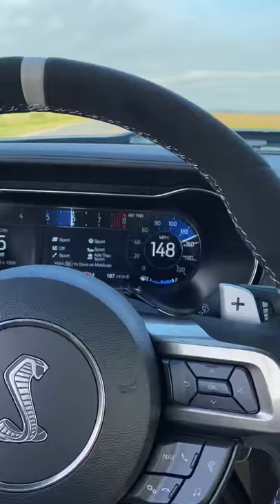2020 SHELBY GT500 BRUTAL ACCELERATION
100% Stock 2020 Shelby GT500 Carbon Fiber Track Pack 50-150mph pull. This video was filmed on a closed road in Mexico